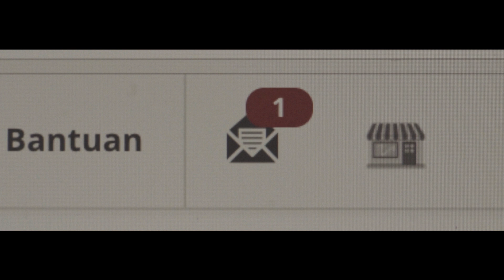Cinta Dimulai dari Tokopedia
Katanya, cinta itu tidak bisa ditebak. Tak ada yang tahu kapan kita akan menemukannya. Tapi kalau memang takdir, semuanya jadi mungkin. Kamu pernah punya pengalaman seperti ini?